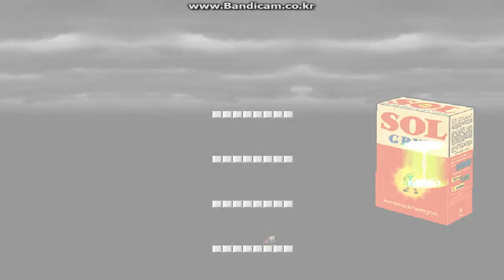IWKTK 2 - 5 Stage Boss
노세이브 원콤